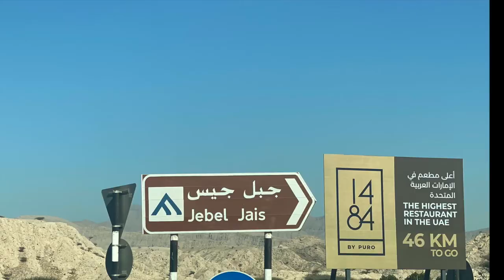ROAD TRIP | GOD'S PERFECT CREATION | JEBEL JAIS MOUNTAIN #035